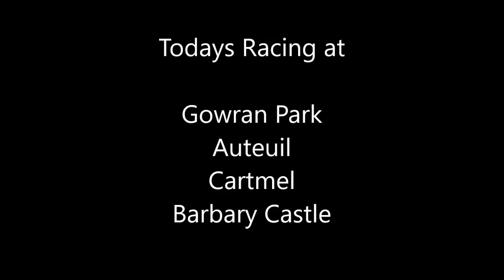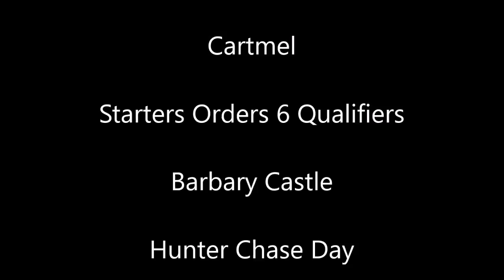STARTERS ORDERS6 ONLINE LEAGUE RACES